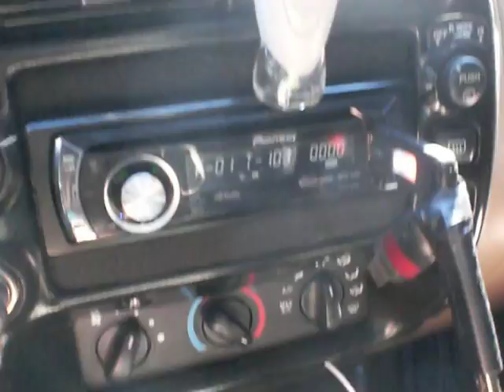AudioQue HDC318-A - AQ2200D - I'm Dumb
My new AudioQue HDC318-A on an AQ2200D @ .5 ohms. I put the shirt in the window so you get an idea of how much air this thing pushes but does NOT do justice wat-so-ever (Not an attempted "shirt trick"). I was gonna make another vid of a lower song to get it moving more but I think my alternator is planning on taking a shit really soon so I dont want to send poor voltage to my amp, especially at half an ohm. You cant really see in the vid but the box jumps around like a jack rabbit and its close to 200lbs which will effect the overall spl slightly. I'll bolt it down once it's carpeted and shit. Motor Force FTW.